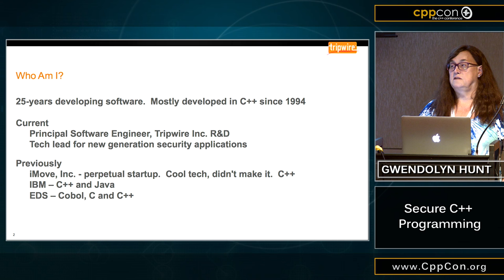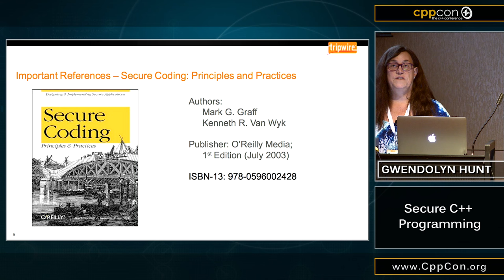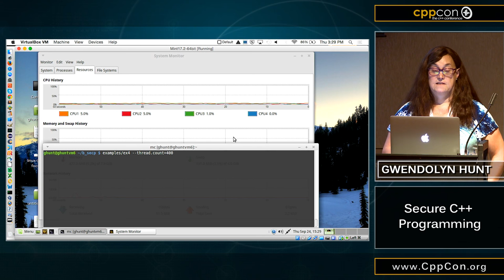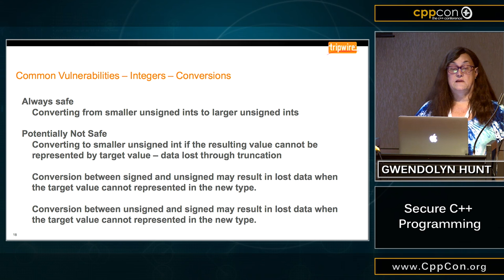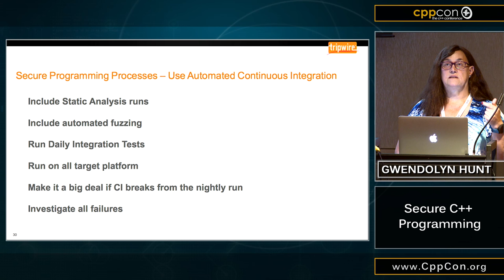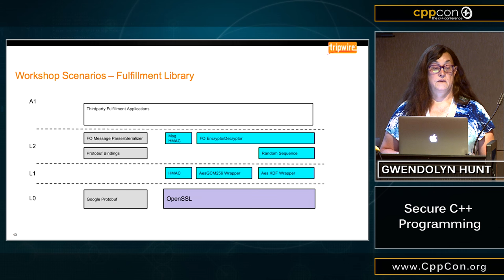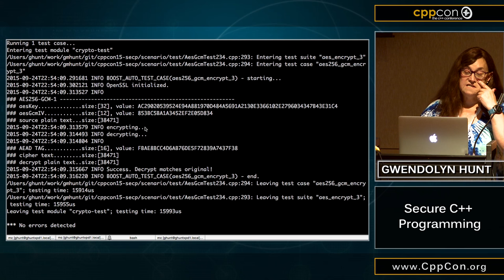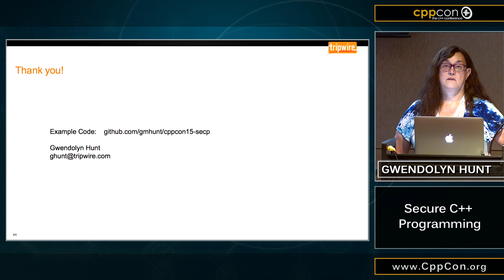CppCon 2015: Gwendolyn Hunt “Secure C++ Programming”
Security vulnerabilities are fundamentally defects in our code. We know many of these defects stem from string processing, buffer overflows and integer underflow and overflows. These defects become security vulnerabilities when an attacker can crash an application, cause undefined behavior that leads to a Denial of Service, privilege escalation or hidden installation of rogue software.

So how do we build more secure C++ software? It starts by gaining an understanding of the basics of security vulnerabilities and how to identify them using the rich set of tools we now have available. With this foundation we can build a development culture where security considerations are pervasive and treated as important as program and algorithm correctness.

This session begins with a survey of common C/C++ string, integer and STL container issues and mitigations for these vulnerabilities. Follows with two detailed examples of vulnerabilities and how to fix their problems. Finishes with a survey of tools and references we have available today.
Gwendolyn Hunt has been in the trenches programming C++ for 20-years. Starting with card swipe systems with EDS, asynchronous messaging client server systems with IBM and high resolution surveillance systems for a bleeding edge startup, Gwendolyn has had the opportunity to build a wide-variety of production and commercial software applications. The last four years she has been the development lead for new generation security applications for Tripwire, Inc. When she is not cranking code, Gwendolyn finds telemark skiing and riding technical singletrack to calm the mind.